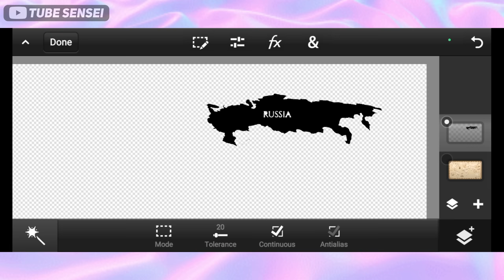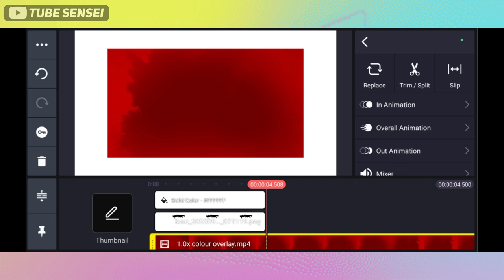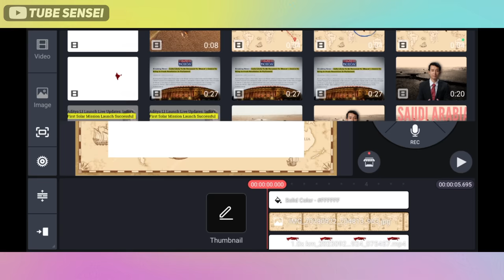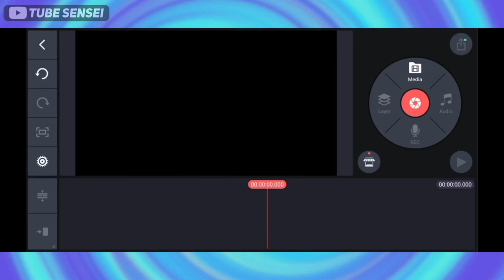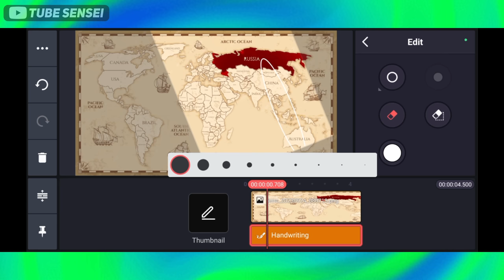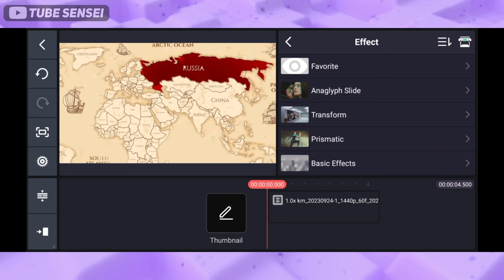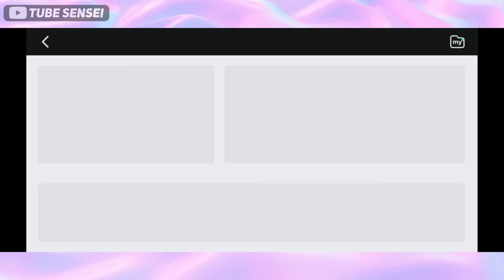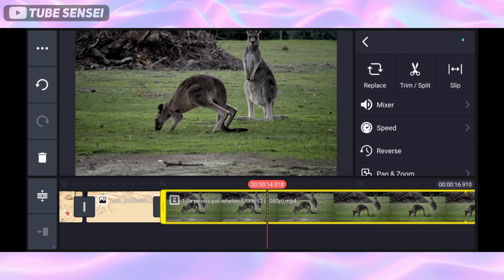Map Animation Like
Map Animation Like  @dhruvrathee  | How To Make Map Animation Like Dhruv Rathee

In previous video you all have requested to make a sperate video on Map Animation Like Dhruv Rathee . So in this video we will learn how to make map animation on phone . We will be covering these points in this video:

1) How To Mark  A Country In The Map
2) How To Fill Color In Map
3) How To Make 3d Map Animation
4) How To Continue Video After Map Animation

*All The Material In Pinned Comment*

➤Your Question:-
video editing like dhruv rathee
sound effects like dhruv rathee
dhruv rathee map editing
dhruv rathee jesa video editing